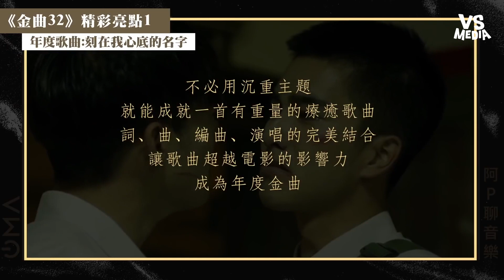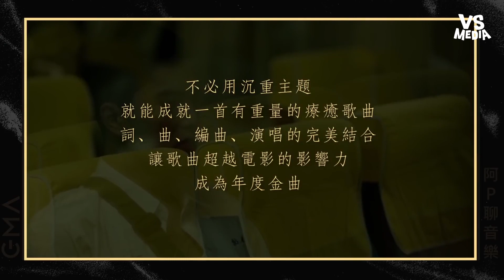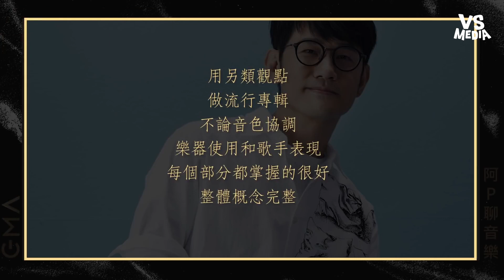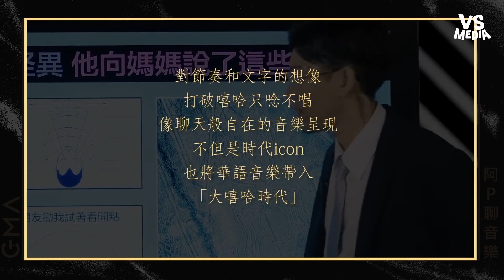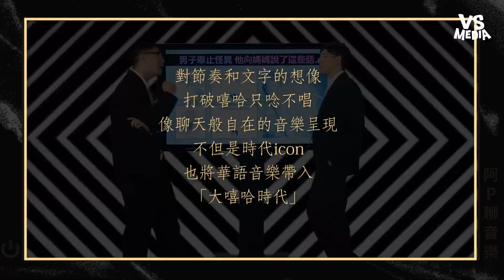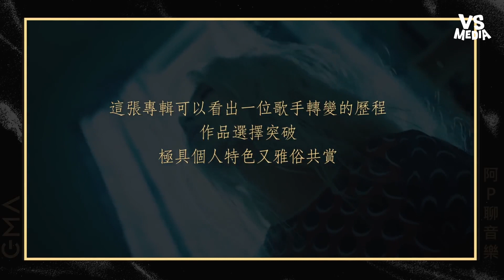《金曲32》5大必看高光！感動到哭 網：超厲害 神預言！｜VS MEDIAｘ@rp99